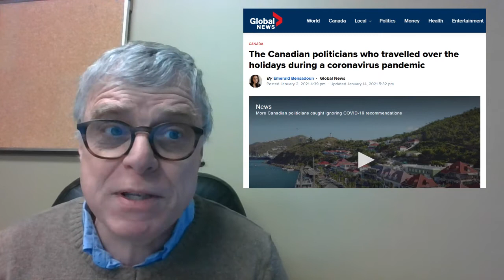What was Nathaniel doing underneath the fig tree?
Sermon for St. Andrew's Hespeler Presbyterian Church for Sunday, January 17, 2021. How can we find people with no deceit or guile?